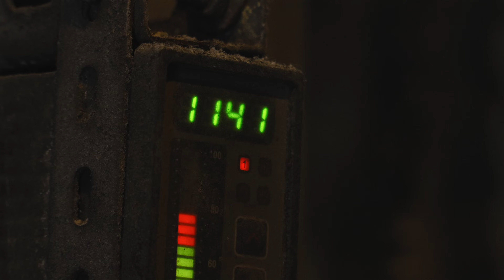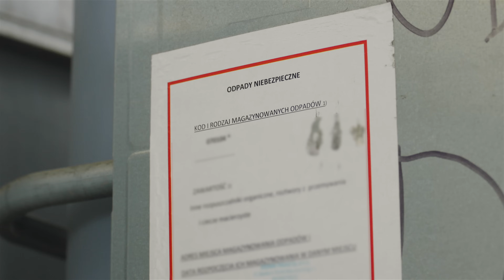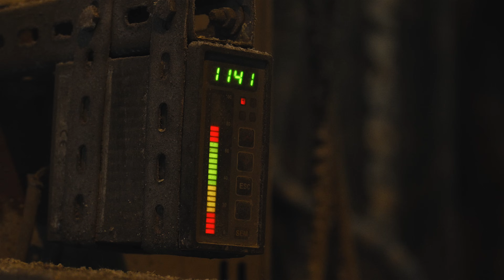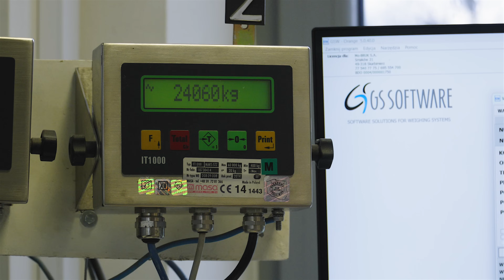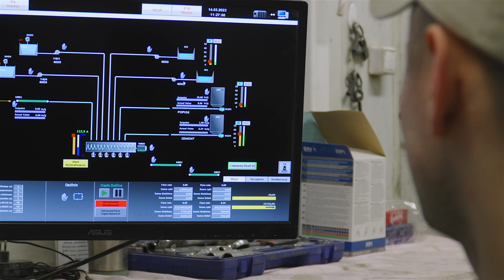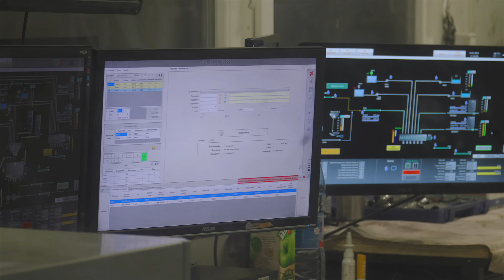Przetwarzanie odpadów przemysłowych w Mo-BRUK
W tym odcinku przedstawimy, jak wartościowe paliwo i materiały budowlane mogą być produkowane z odpadów przemysłowych poprzez ich ekologiczne przetwarzanie. Przekonacie się, jak ważne dla naszego zdrowia i środowiska naturalnego jest to przetwarzanie.

Jeżeli spodobał wam się ten odcinek, to koniecznie musicie zobaczyć jak działa nowoczesny serwis odzieży roboczej

Skupimy się na procesach, jakie zachodzą w zakładach Mo-BRUK, gdzie istnieją dwa wydziały: produkcja paliw alternatywnych (RDF) oraz termiczne przekształcanie odpadów przemysłowych.

W pierwszym wydziale produkuje się paliwa alternatywne RDF, które wykorzystuje się między innymi w cementowniach jako alternatywę dla węgla. W drugim wydziale termicznie przetwarza się odpady, które nie nadają się do produkcji RDF, takie jak odpady płynne, przepracowane oleje, rozpuszczalniki, szlamy i odczynniki chemiczne. Odpady te spala się w temperaturze powyżej 1100 stopni Celsjusza, co przekształca je w energię cieplną, prąd elektryczny oraz żużel i popiół. Te ostatnie są przetwarzane dalej w zakładach Mo-BRUK w Skarbimierzu i używane do podbudowy płyt betonowych i dróg jako kruszywo syntetyczne.

W filmie pokażemy również, jak odpady są ważone i weryfikowane według określonych parametrów, jakie odpady są wykorzystywane do produkcji RDF, jakie procesy są niezbędne do przygotowania surowca, jakie separatorów są używane i jak odpady są zamieniane w granulowany RDF. Pokażemy też, jak energia potrzebna do suszenia paliwa jest pozyskiwana ze spalarni za pomocą wymienników i wentylatorów.

W końcu zobaczysz, jak odpady, które są poddawane termicznemu przetwarzaniu, są przechowywane i weryfikowane przed przekształceniem w stabilny wsad. Pokażemy, jak frakcja stała i lotna jest spalana w piecu obrotowym i jak komora mieszająco-schładzająca zmniejsza temperaturę frakcji lotnej. Obejrzysz, jak odpady przemysłowe są przetwarzane w Mo-BRUK, a co najważniejsze, jakie korzyści dla środowiska i gospodarki można z tego czerpać.